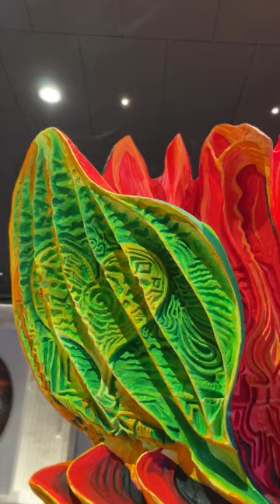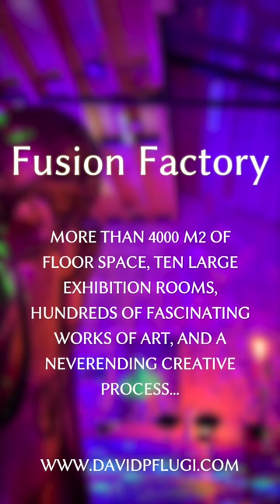Come discover a new art of world...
This year, David Pflugi's Fusion Factory, where his amazing art is created, will regularly open its doors to visitors for spectacular events! Enjoy extraordinary art, live music, good food, exquisite drinks at the bar, and treat yourself to a cultural experience you will never forget. The first event starts on February 10th at 7 PM. Don't miss it!